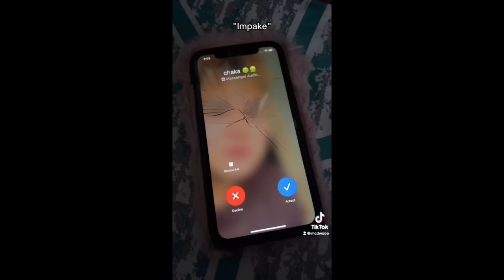mcdwooo (funny POV's compilation) ~ part 15